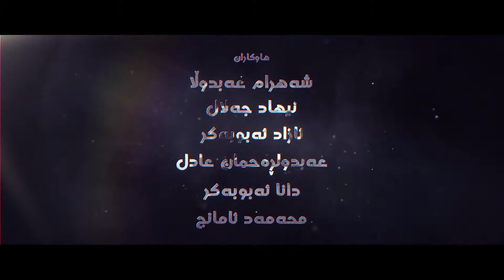ئاخۆ نایبینن؟ :: ڕژێنی کالیسیۆم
ئاخۆ نایبینن؟
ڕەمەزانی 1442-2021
ڕژێنی کالیسیۆم
د. عبدالواحد محمد صالح